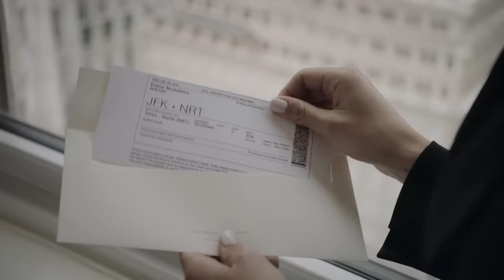Modà - E non c'è mai una fine - Videoclip Ufficiale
Modà - Passione maledetta - Preordina il nuovo album

Regia: Fabrizio De Matteis & Matteo Alberti
Direttore della Fotografia: Roberto Chierici
Casa di produzione: Topside Multimedia
Produzione New York City: TheCreativeShake
Associate New York City Production: Wrong Way Pictures
Producer: Paola Sinisgalli, Tommaso Vaccarella
Camera operator: Roberto Minotti
Steadicam operator: Don Glenn
Color Grading: Claudio Beltrami (BAND)
Make Up & Hair Style: Norah Salazar, Denise Wilson, Shekeelah Keys
Stylist Modà: Roberto Vavassori
Abiti: Hosio
Stylist attori: Chiara Luna Mauri
Gaffer: Tomas Velasquez
Backstage: Eric Paton, Luca Mascia

Attrice protagonista: Elena Rusconi
Attori in ordine di apparizione: Harry Aspinwall, Erick J Huertas, Garrett Lee Hendricks, Ashlee Wakefield, JJ Choi, Pascal Yen-Pfister, Dan Berkey, Mary Looram

Thanks to: Hotel Marmara Park Avenue, Ribalta Restaurant, Atelier Bellucci, Arriva Travel, Studio Legale Chiomenti New York

Special Thanks to: Pasquale Cozzolino, Rosario Procino, Renato Grussu, Nedo Bellucci

Segui i Modà su Twitter (@rockmoda)

E non c'è mai una fine (Francesco Silvestre)

Cercare scuse per odiarsi
E per non cedere ai ricordi
Ma non riuscire mai a perdersi
Per noi non valgono i discorsi
Che il tempo aiuta a non pensarci
Perché noi siamo diversi
Tutti e due sappiamo bene che

Che non c’è mai una fine
E che mi fai morire
Stringimi pure amore
Stringimi forte e non sentirò
Più niente ma solo il tuo cuore
E dimmi che hai capito pure te

La sensazione di sentirsi
Un corpo solo e di toccarsi
Solo scambiandoci sguardi
Nel segno di tutti quei graffi
Così profondi e sempre aperti
È la dimostrazione che di star lontani
E di scappare senza ritornare proprio non si può

E non c’è mai una fine
E poi mi fai morire
Stringimi pure amore
Spogliati e non parlare
Convinci pure il sole che
Che ci potrà bruciare
E che la pioggia non bagnerà
Anche se arriva un temporale

Music video by Modà performing E non c'è mai una fine (C) 2015 Ultrasuoni Srl